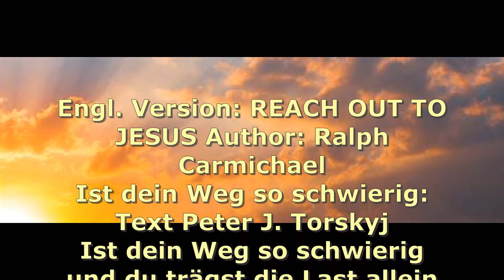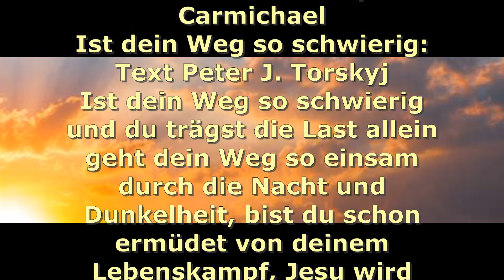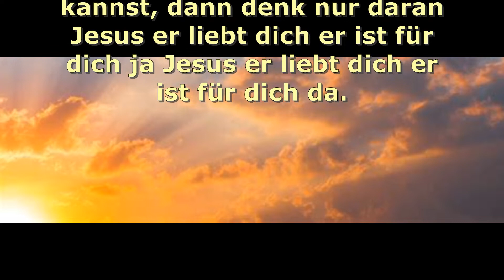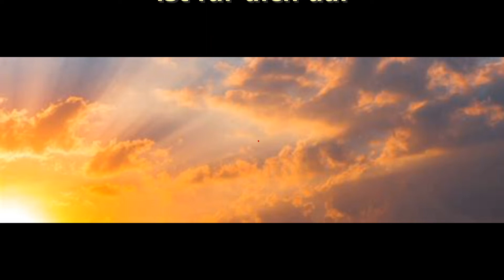Lehrtext180322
/Jesus spricht:/ Nehmt auf euch mein Joch und lernt von mir; denn ich bin sanftmütig und von Herzen demütig; so werdet ihr Ruhe finden für eure Seelen.